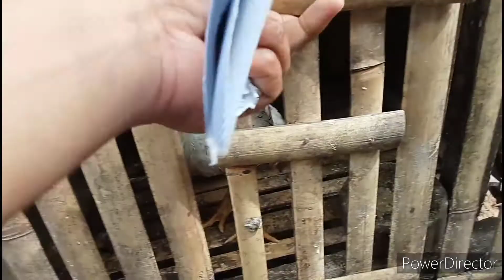Dumating na Ang Google Adsense